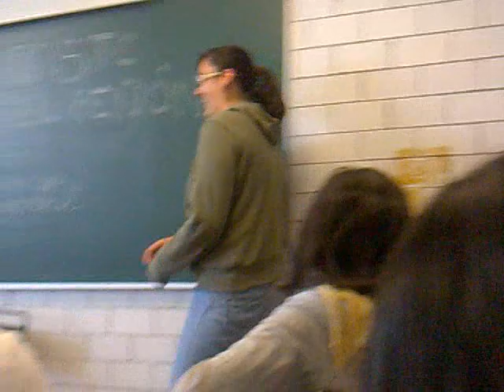Clase de Teoría Sociológica Contemporánea II - UAMI 2012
Teoría Sociológica Contemporánea II
En algún salón del E.
UAM-I 2012